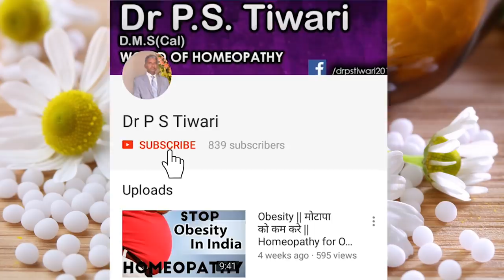Arsenic Album (Part 1) - Usage & Symptoms in Homeopathy by Dr P.S. Tiwari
Welcome to another video from Dr. P.S Tiwari. Today we'll be talking about Arsenic Album medicine.

Name-
Age-
Sex-
Height-
Weight-
Present complaint-
Past history-
Family history-
Hereditary Problem-
Your like/dislikes-